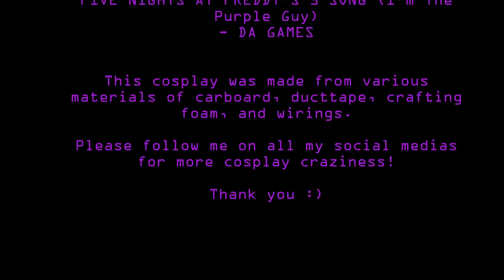Spring Trap Cosplay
Elizabeth Richardson

(SONG)
FIVE NIGHTS AT FREDDY'S 3 SONG (I'm The
Purple Guy)
- DA GAMES

This cos-play was made from various
materials of cardboard, duct-tape, crafting
foam, and wirings.

Please follow me on all my social medias
for more cos-play craziness!